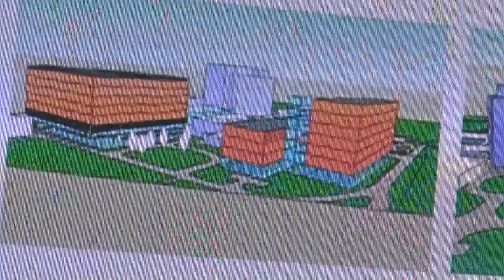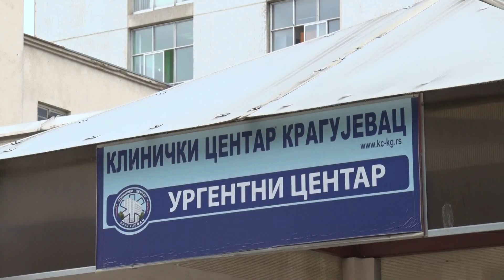Saradnja sa Moskvom u oblasti urgentne medicine